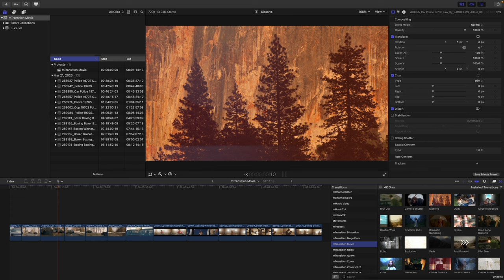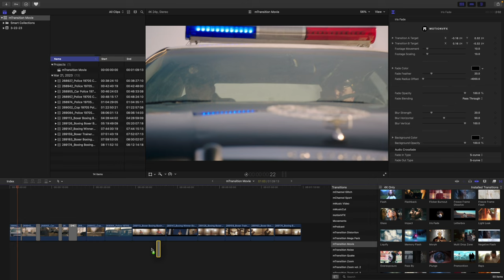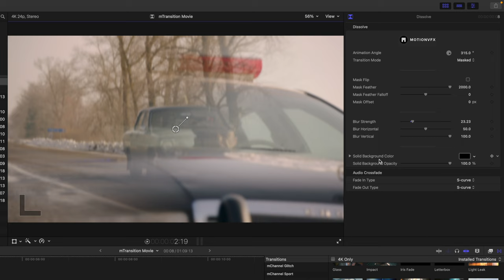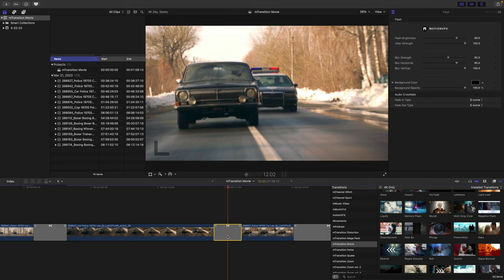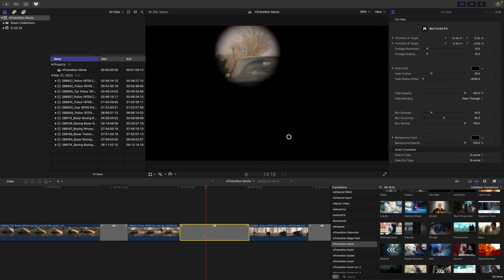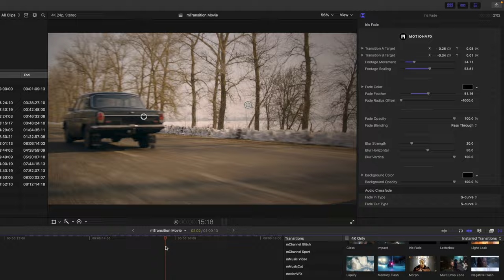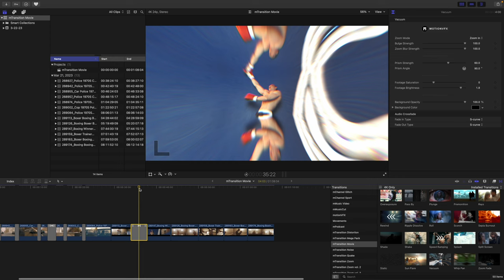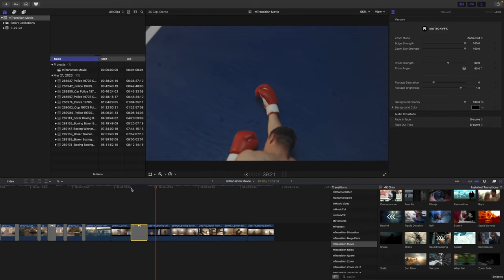mTransition Movie Tutorial — Move between shots like a pro — MotionVFX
Check out the tutorial by George Edmondson as he shows you around the mTransition Movie — a pack of 50 classic cinema-inspired transitions that can help you enrich your narrative and get that straight-out-of-movie-screen look. Learn where to find the transitions after installation; let us walk you through some of them and get tips and tricks on customizing them to tell your story.

0:00 - Intro
0:32 - Location and pack’s overlook
1:14 - Applying transitions on your timeline
2:18 - Dissolve transition
3:50 - Fast Forward transition
5:15 - Flash transition
6:00 - Iris Fade transition
7:55 - Vacuum Transition